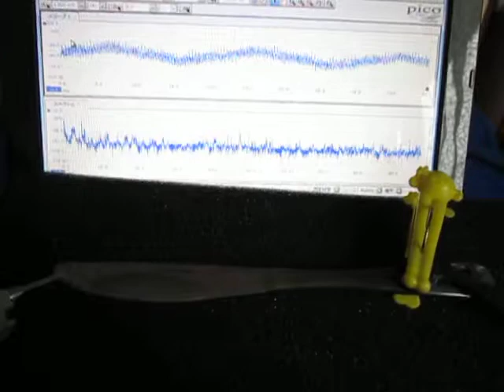超音波を利用した「表面弾性波の応用技術」 Ultrasonic-labo